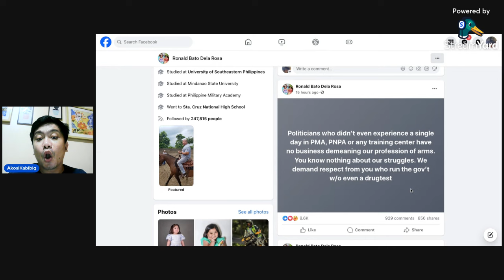BATO DELA ROSA UMINIT ANG ULO KAY CONG DAN FERNANDEZ! DINAMAY PATI ANAK NI BATO SA QUADCOM HEARING